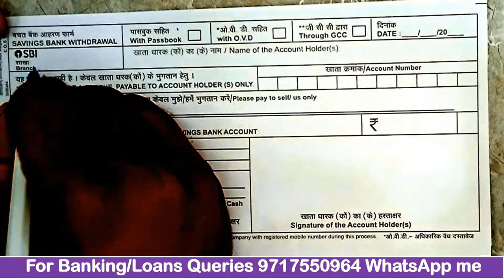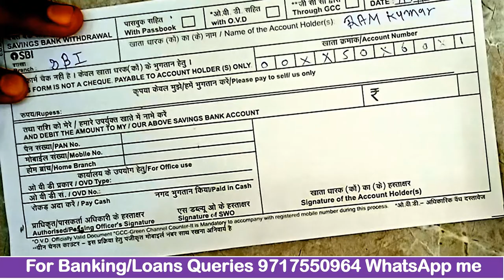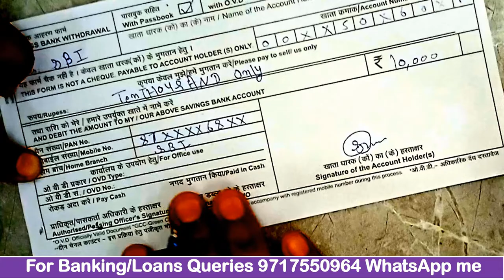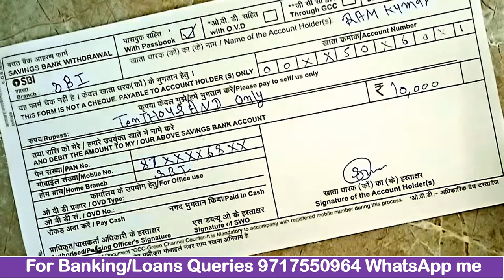How to Fill SBI Cash Withdrawal Slip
Your Queries- 👇
1.sbi withdrawal form fill up 2022
2.paise nikalne ka form kaise bhare sbi
3.sbi withdrawal form fill up
4.Bank Se Paise Nikalne Ka From Kaise Bhare
5.How to Fill SBI Withdrawal slip
6.पैसे निकले का फॉर्म कैसे भरे
7.sbi me withdrawal form se paise kaise nikale
8.how to fill withrawal slip in hindi
9.withrawal form kaise bhare
10.bank se paise nikale ka form kaise bhare hindi
11.form bharke paise kaise nikale
12.sbi me form se paise kaise nikale
13.sbi bank se paise kaise nikale
14.withrawal slip se paise kaise nikale live
15.bank khate se form se paise kaise nikale
16.paise nikal na sikhe 2 min me